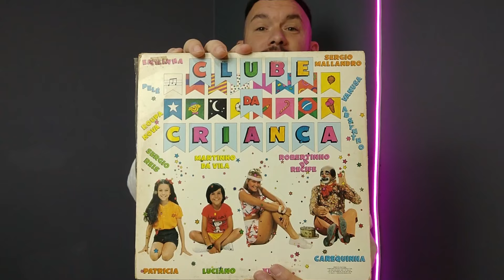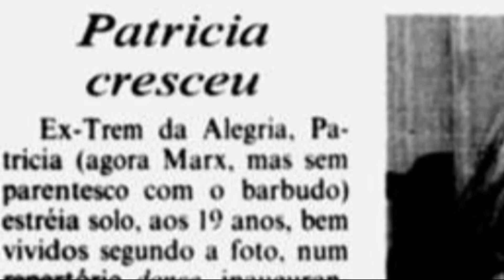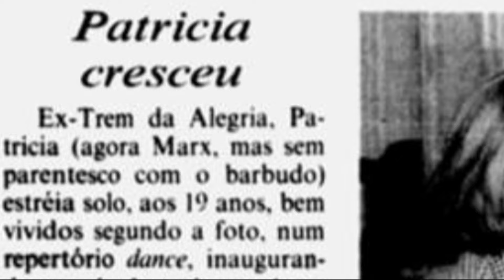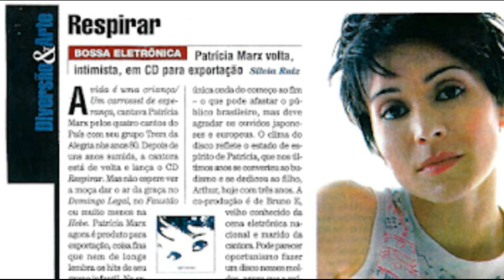PATRÍCIA MARX: SUA ARTE VERSÁTIL E INOVADORA S5 E10